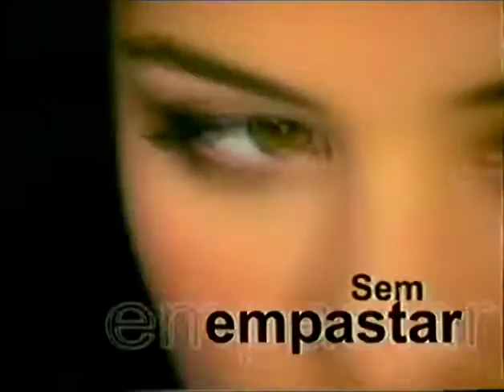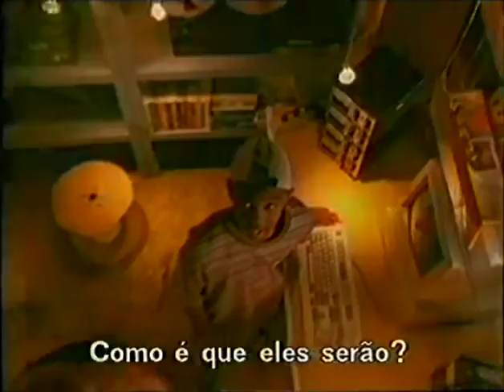Bloco de publicidade na TVI - Início do século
Se alguém quiser fazer o índice, be my guest.